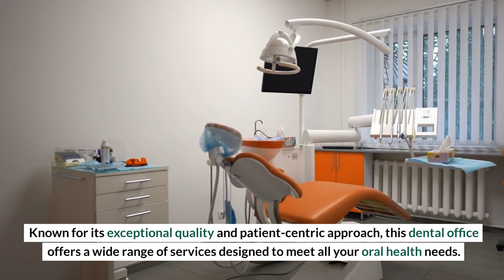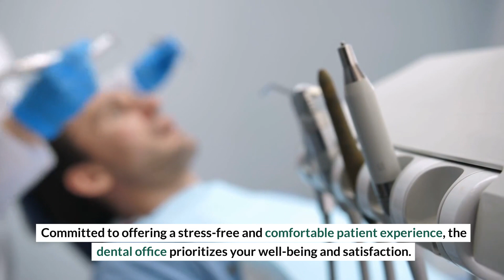Your Go-To for Superior Restorative Dental Care in Maumee, OH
Searching for high-quality dental care in Maumee, OH? Discover the unparalleled service offered at Namay Dentistry, a leading dental office specializing in Restorative Dental treatments, including Same Day Crowns. Their state-of-the-art technology and team of highly skilled professionals are dedicated to giving you a beautiful, functional smile in a single visit, eliminating the need for multiple appointments and temporary crowns.

Experience the convenience and quality of Same Day Crowns at Namay Dentistry. Located in the heart of Maumee, OH, this dental practice is committed to patient satisfaction, offering a seamless and stress-free experience from the moment you step in.

Namay Dentistry
959 Illinois Ave, Maumee, OH 43537, United States